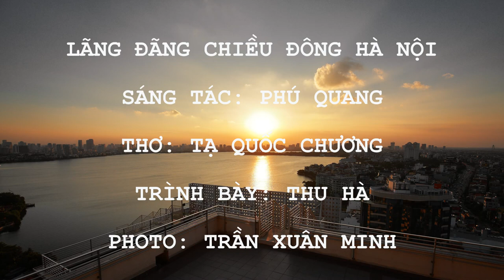LÃNG ĐÃNG CHIỀU ĐÔNG HÀ NỘI. Sáng tác: Phú Quang. Thơ: Tạ Quốc Chương. Trình bày: Thu Hà.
LÃNG ĐÃNG CHIỀU ĐÔNG HÀ NỘI

Sáng tác: Phú Quang
Thơ: Tạ Quốc Chương
Trình bày: Thu Hà
Photo: Trần Xuân Minh
Chiều đông.  Sương giăng phố vắng.
Hàng cây lặng câm, tháp cổ mặc trầm.
Ta còn chờ ai nhạt phai sắc nắng
Heo may tan nhòa bao giấc mơ xưa.

Giờ em mong manh như khói
Giờ ta nắng đã chiều rồi.
Tình xưa giờ như chiếc lá
Bay đi phương nào tan tác muôn nơi.

Chợt nhớ ngày ấy khi em qua phố một chiều
Trao cho ta ấm nụ hôn lạnh.
Và vòng tay khao khát mong manh
Chiều nay mình ta lang thang trên phố nhạt nhòa
Sương giắng trắng niềm mong chờ.
Chợt chiều đông lạnh giá đến bơ vơ.